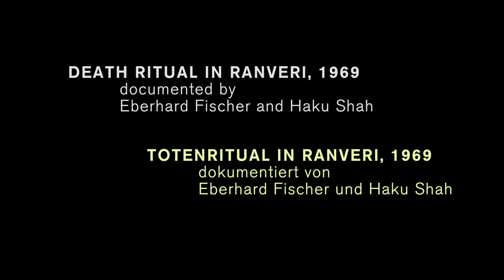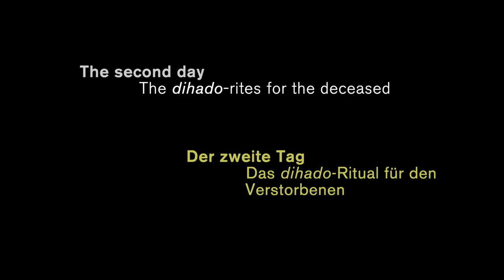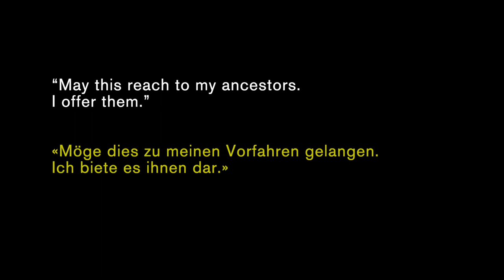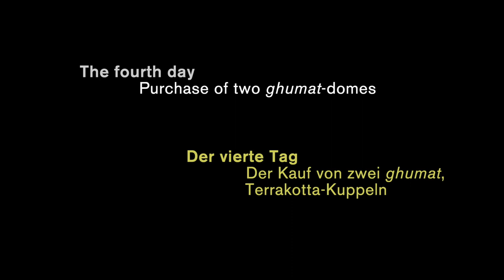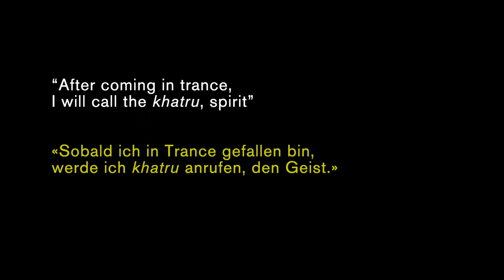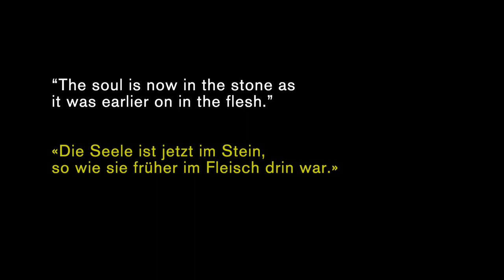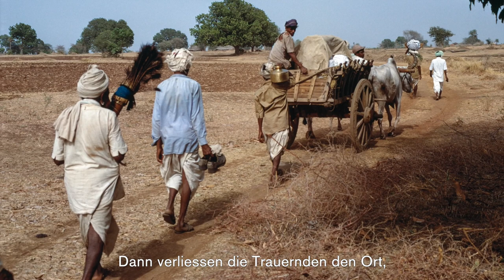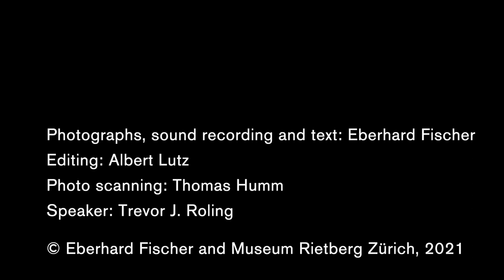Museum Rietberg | «Kunst im Blick»: Fotodokumentation eines viertägigen Totenrituals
Fotodokumentation eines viertägigen Totenrituals einer Adivasigruppe in Ranveri, einem Dorf im Süden des indischen Bundesstaates Gujarat

Film von Albert Lutz, 2021, Dauer 25 Minuten, Englisch mit deutschen Untertiteln

zur Ausstellung «Kunst im Blick – Fotografien von Eberhard Fischer um 1970 aus Westafrika und Indien» (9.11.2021–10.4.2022)

rietberg.ch/kunstimblick